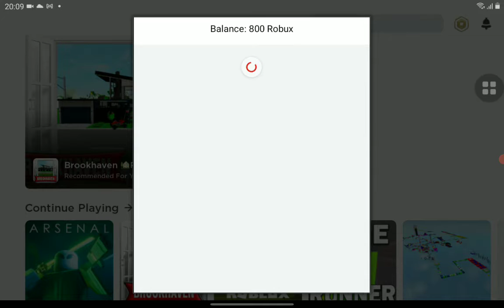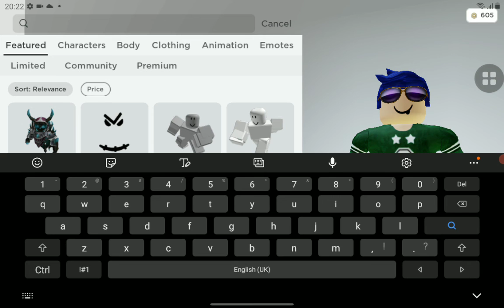I got ROBUX!!!